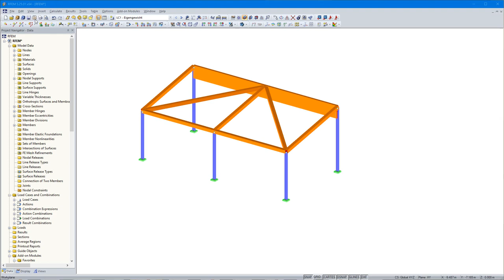[EN] KB 000997 | Natočení prutu do roviny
Pokud se pruty směřující do prostoru setkají v uzlu, neleží lokální osy y prutů v jedné rovině, protože lokální osy z jsou v rovině tíhové síly a prutu.